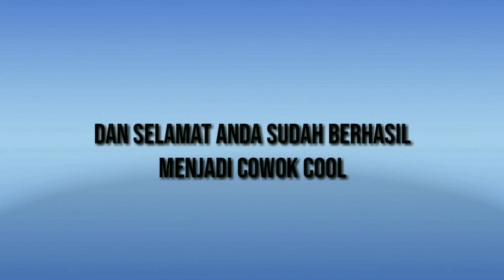Cara Jadi Cowok Cool Di WhatsApp...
Video ini tidak bermaksud menyinggung siapapun hanya bermaksud untuk hiburan dan lucu-lucuan